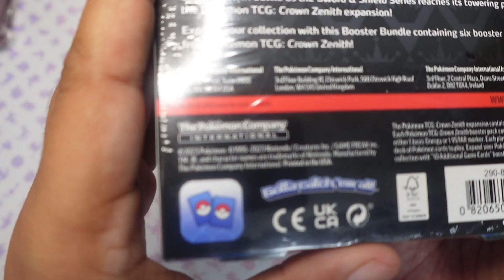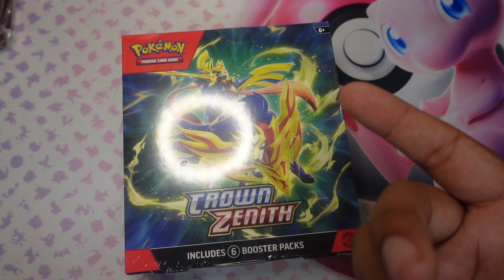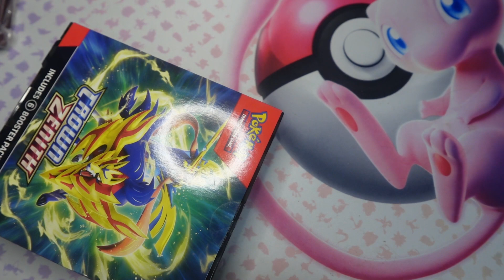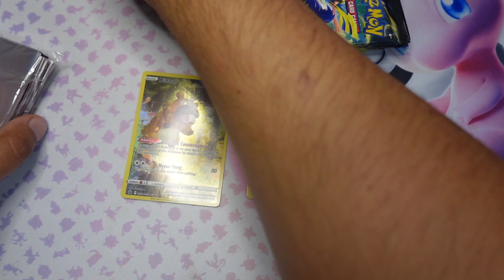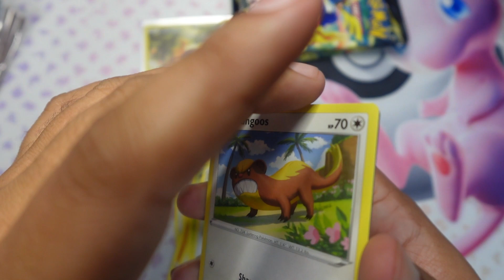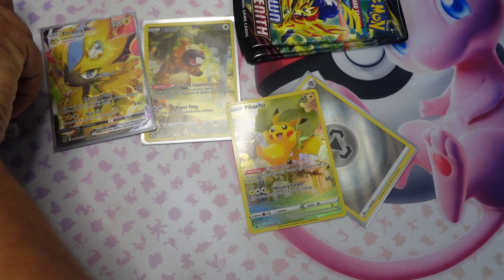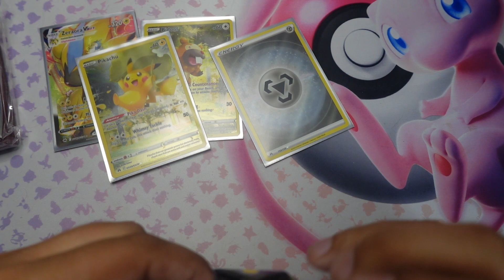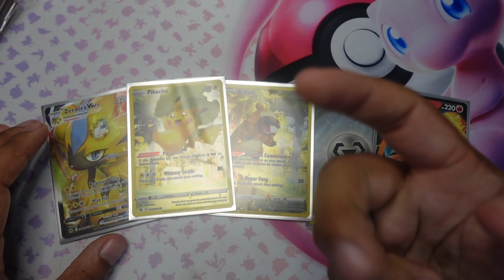CROWN ZENITH NEW RELEASE IN 2023?? | Pokemon TCG Booster Bundle Opening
Today, to my surprise, I'm opening Crown Zenith! This is a new release that I was VERY surprised to see in stores! Come check out the pulls and I have an announcement in the video!

Like/Sub for more content!